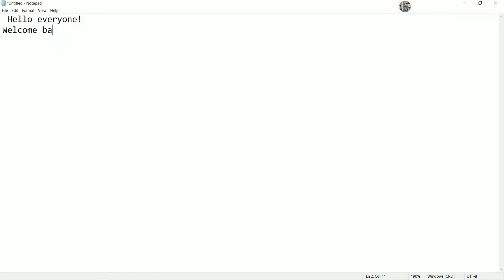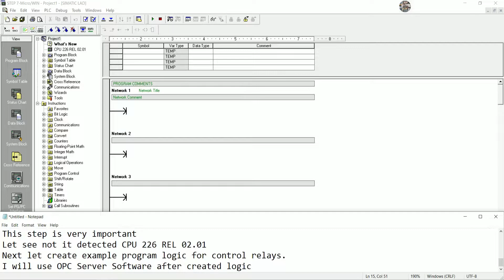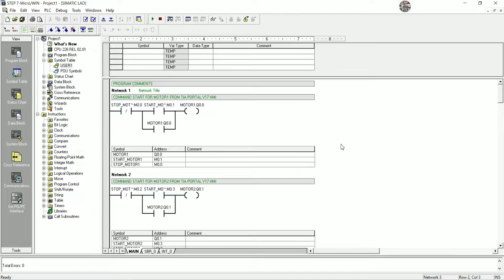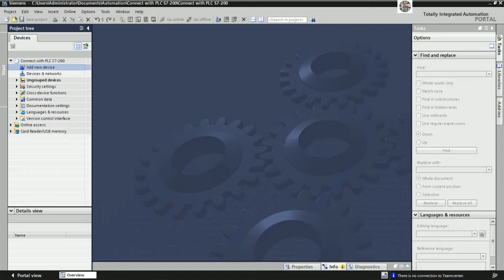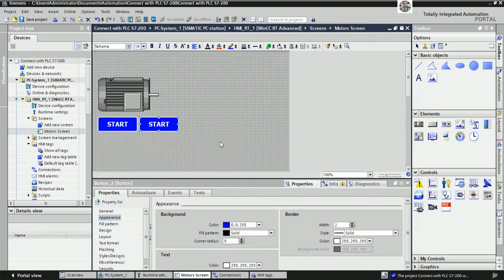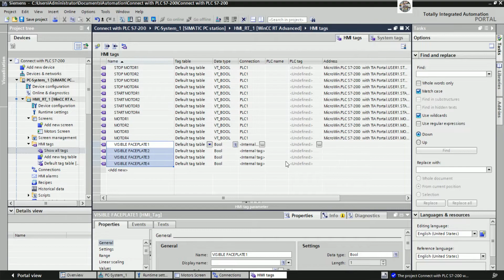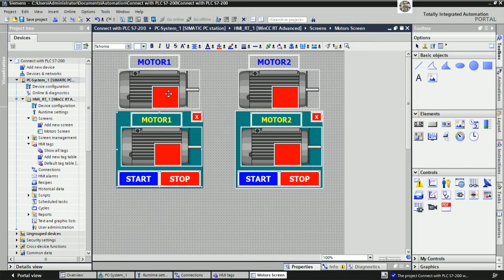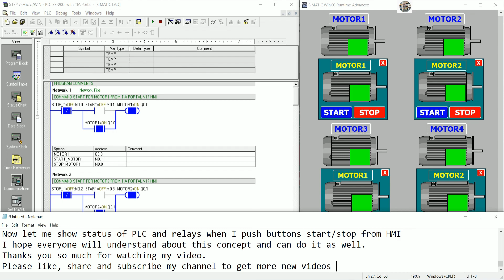How PLC S7-200 OPC Server work with MPI PC Adapter USB and TIA Portal V17?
Hello everyone!
In this video I would like to show and share about how PLC S7-200 OPC Server work with MPI PC Adapter USB and TIA Portal V17?
Link below is related to PLC programming:
Thanks!